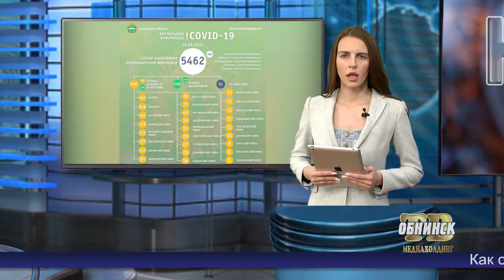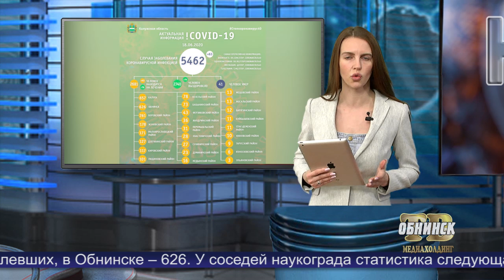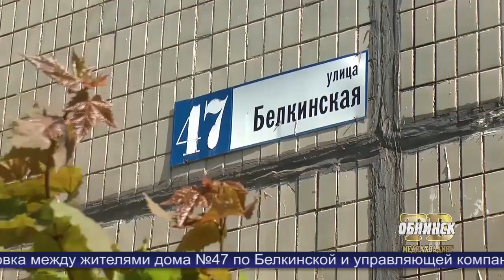Новости Обнинска 18.06.2020.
Обнинские новости (за 18 июня 2020)

В центре внимания объекты городской инфраструктуры. Владислав Шапша посетил Обнинск с рабочим визитом.

Работа на «удаленке»: поддерживают ли жители наукограда такой формат занятости?

Пляж готов, но купаться не рекомендуется. Об особенностях пляжного сезона в этом году – в репортаже нашего корреспондента.